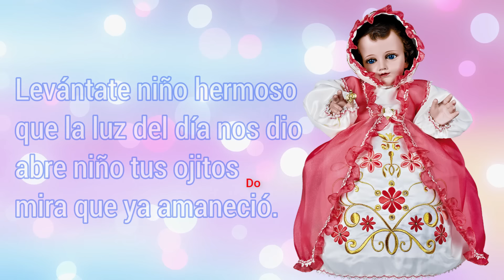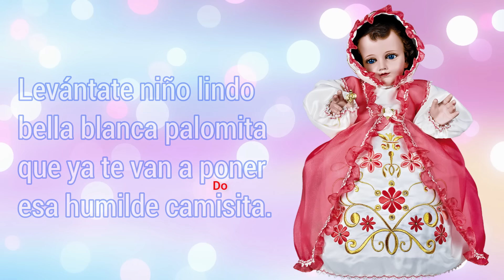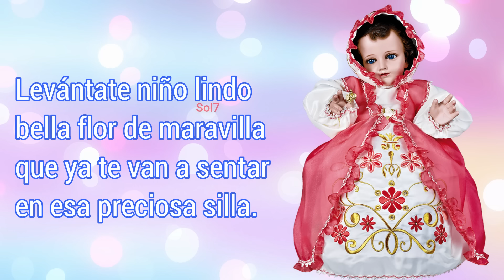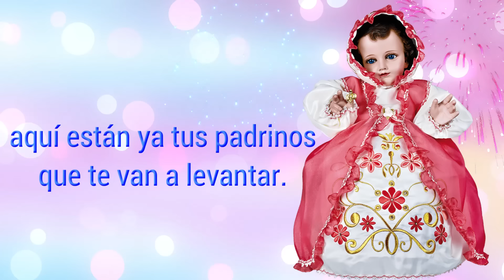Levántate Niño Lindo. (Letra y Acordes) Canto para sentar al Niño Dios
Canto para levantar al Niño Dios:

Levántate niño lindo
levántate del portal
aquí están ya tus padrinos
que te van a levantar

levántate niño hermoso
que la luz del día nos dio
abre niño tus ojitos
mira que ya amaneció

despierta niño despierta
despierta bella alegría
en este dichoso día

levántate niño
lindo de este santo rinconcito
que ya te van a poner
esos lindos calzoncitos

levántate niño lindo
bella blanca palomita
esa humilde camisita

Levántate niño lindo
santo lindo lucerito
ese precioso fondito.

Levántate niño lindo
bello lindo lucerito
este bello vestidito.

Levántate niño lindo
bello lindo pastorcito
ese lindo listoncito.

Levántate niño lindo
bella flor de maravilla
que ya te van a sentar
en esa preciosa silla.

  levántate niño lindo
abraza a dama bonita
esa graciosa gorrita

levántate niño lindo
ve pisando hinojitos
esos bellos zapatitos

levántate niño lindo
levántate del portal
y todos con gusto estamos
que te vamos a adorar

y danos tu bendición
a padrinos y a caseros
y danos vida y salud
para el año venidero